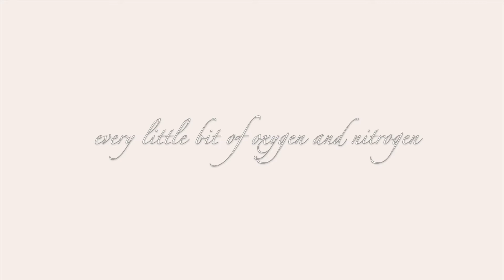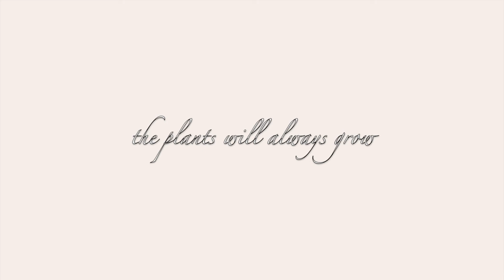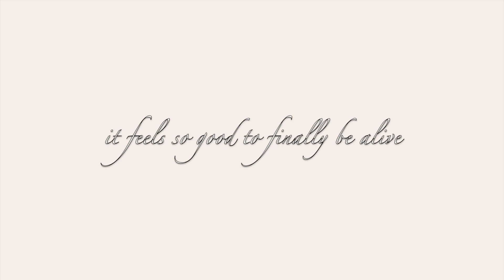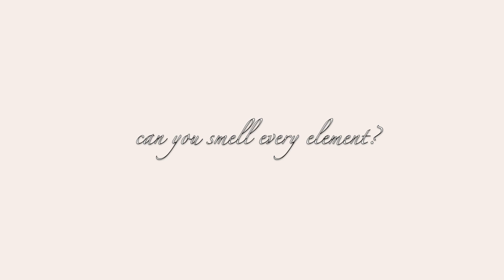Alive - Olivia Paris (Official Lyric Video)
⚠ POTENTIAL FLASH WARNING AT 2:18 ⚠

it felt so weird to write something happy for once but it truly is a new era. I've never been an exceptional guitar player but writing this song really pushed me and all together brought out a new level of confidence. I hope you guys love this song as much as I do, I'm so glad you're "alive' to hear it :))
liv

Credits:
All lyrics and music are written and executed (played) by Olivia Paris
Mix & Mastering: Jonathan Vergara of Pancake Studios